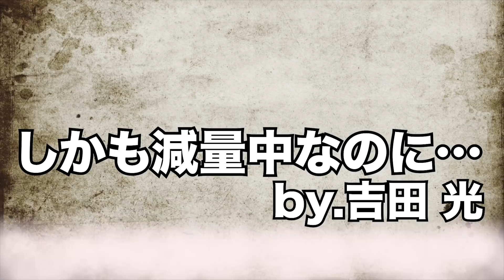【ギネス記録】俺たちの本気見せてやるよ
イケメン、美ボディを持つ劇団結成を目指し、東海テレビの番組「ザ・ラストヒーロー～ヘラクレスの掟～」でオーディションを行い、結成当初は17名在籍していたが、番組内の厳しい企画や演出家佐藤徹也によって毎月行われる「公開稽古」によりしごかれていき、現在は7名のメンバー構成となる。
2017年4月にはメンバー全員名古屋へ移住し、地元に密着した活動を行う。
2017年3月には初の本格演劇公演「オトコ、ひと憂。」を行い、6月にはその完全版、9月には初のドラマ「佐藤徹也殺人事件」に本人役で出演。2017年12月にはその続編の舞台公演が行われた。その時点でチケットが1000枚売れていなければ『解散』という使命を見事果たし、劇団存続が決定!。
2017年12月には3曲入りCD「ヘラクレスの選択」をTower records限定でリリース。
1月には舞台「ヘラクレスの選択～佐藤徹也殺人事件続編～」のDVDをリリース。
毎月行われていた定期公演での「リップシンクパフォーマンス」とSEAMO,AViAプデュースによる楽曲も歌唱する、歌って踊れる劇団である。